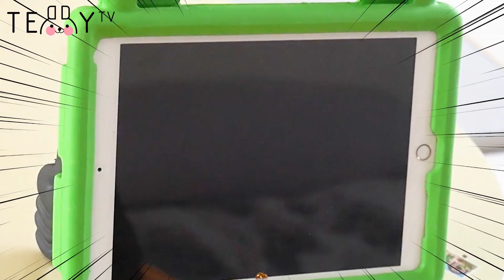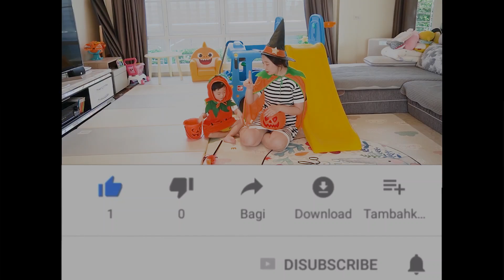Mom is a juggler 엄마는 요술쟁이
안녕 친구들~ ^^*
TEDDY TV [테디의 성장 브이로그] 채널에서는
귀여운 테디의 일상과 신나는 놀이 영상을 소개 할꺼에요
귀엽고 고집쎈 테디의 성장 일상으로 즐거운 하루 보내세요~^^

Hello friends ~ ^^ *
TEDDY TV [Teddy's Growth Vlog]
I'm going to introduce you to the cute little Teddy everyday and the exciting play videos.
Have a nice day in the everyday life of cute and stubborn teddy ~ ^^